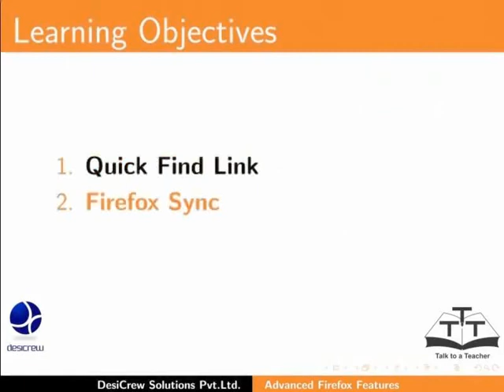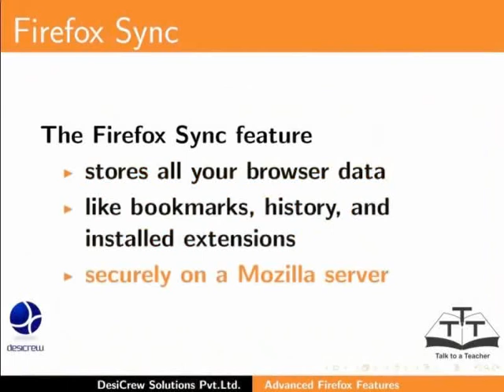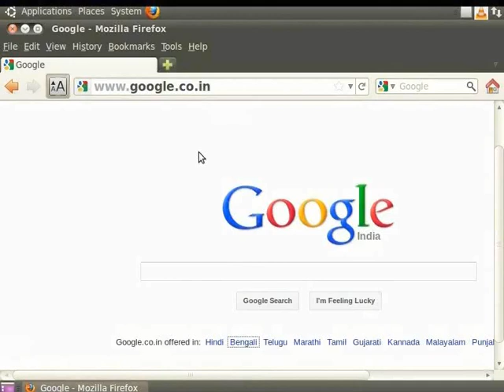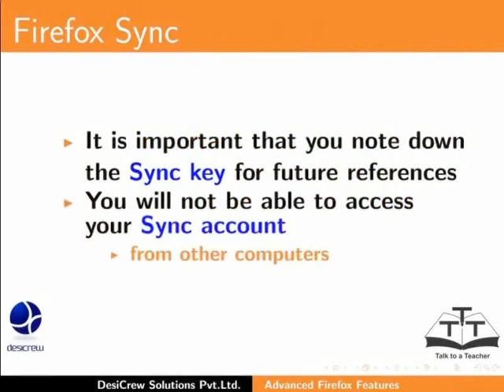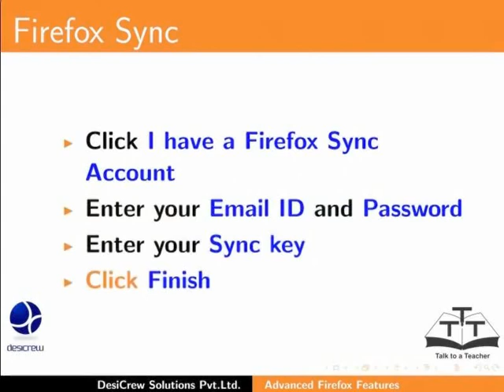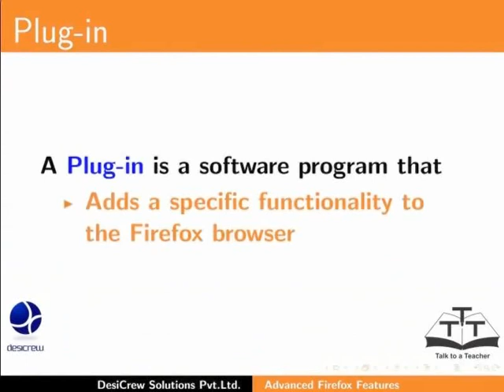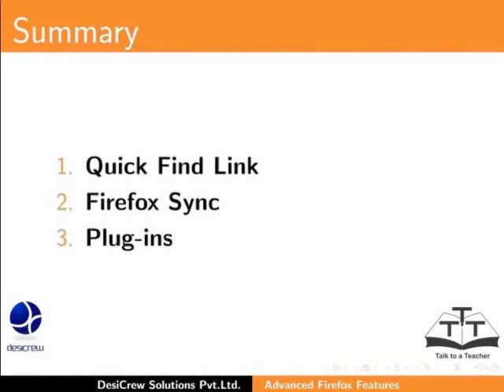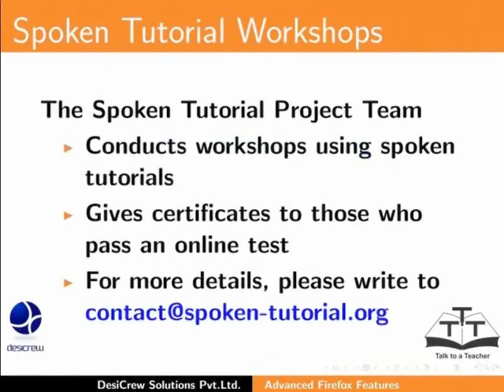Add ons - Marathi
एड-ऑन्स, Firefox सिंक
Add-ons इनस्टॉल आणि संरचीत करणे.
Firefox सिंक